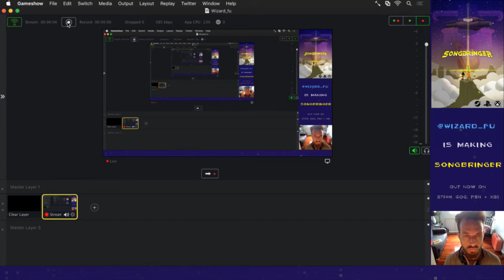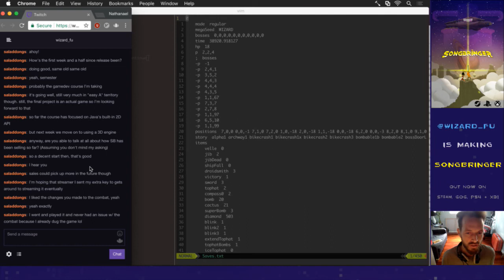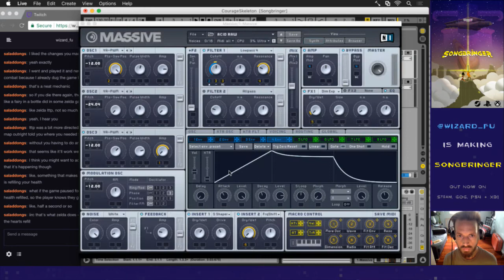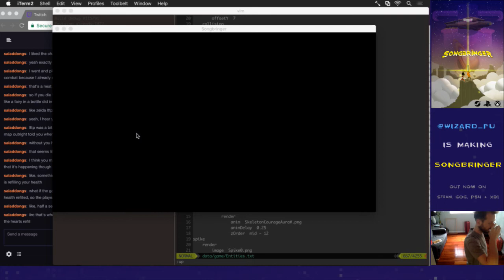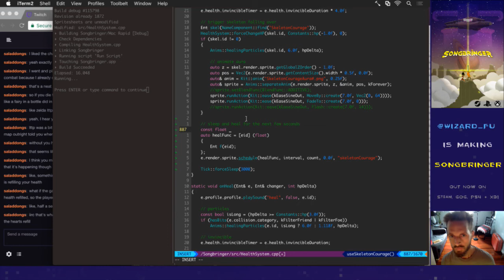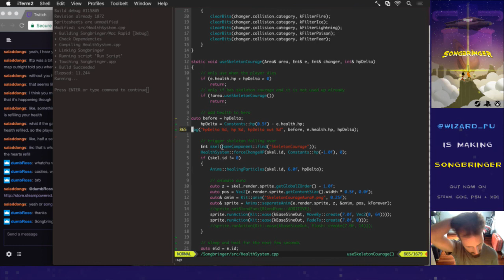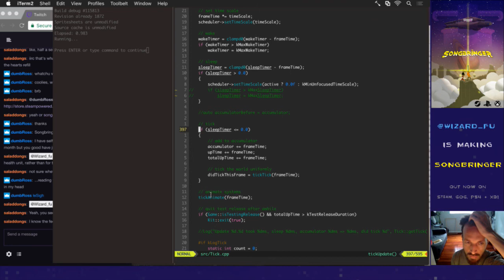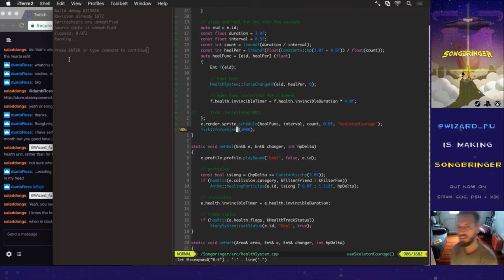Songbringer 609 - Courage Skeletons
Developing the procedural action RPG Songbringer. A sci-fi, pixel art game on Steam, PS4 and XB1. Today: creating courage skeletons that drop when the player dies and help out when revisiting a room.